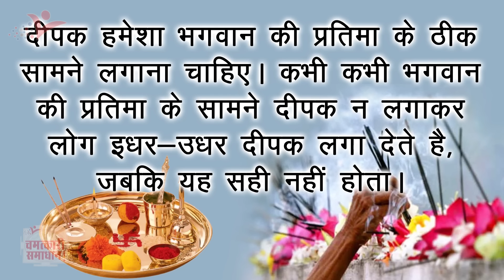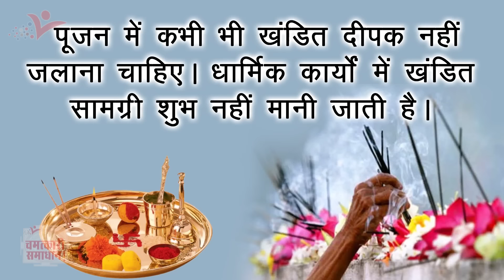पूजा करते व ज्योत जलाते समय ध्यान दे || कैसे जलाये भगवान के आगे दीपक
देवी-देवताओं के पूजन में आरती का महत्वपूर्ण स्थान है। आरती के बाद ही पूजन कर्म पूर्ण होते हैं। आरती के महत्व को देखते हुए दीपक तैयार करते समय कुछ बातों का ध्यान रखना चाहिए। यदि विधि-विधान से दीपक तैयार किया जाता है तो देवी-देवताओं की कृपा जल्दी प्राप्त होती है।